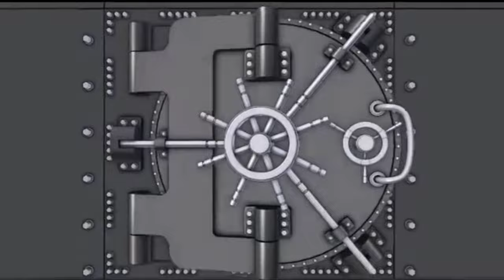Monke Blocc Vault: RIP LifebyJen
Monke Blocc is sad to see one of the fat bich community leave us forever. Wonder what Gene is doin 🐒🍺